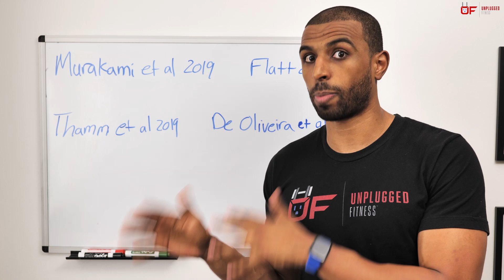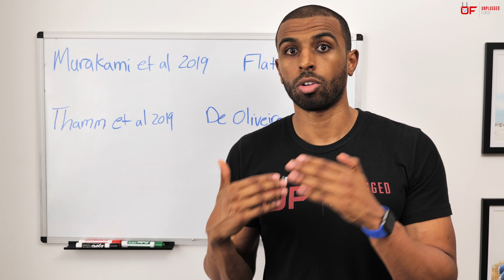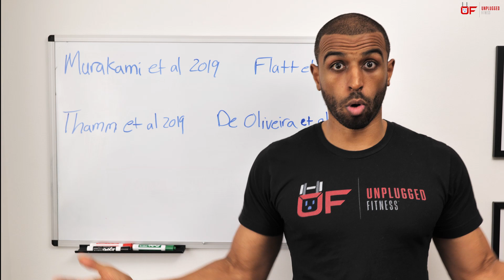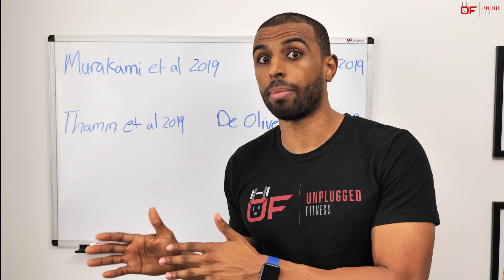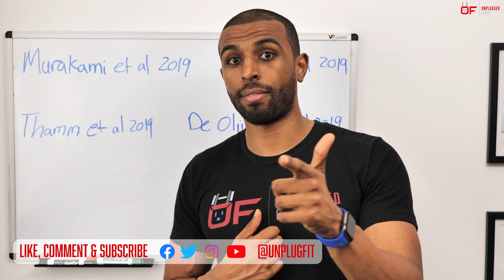Are Fitness/Calorie Tracking Apps Accurate? The COLD HARD Truth...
Are these popular apps bringing you closer to your goals or misleading you...today we uncover the TRUTH...

STUDIES:
Murakami et al. (2019)

Schneider et al. (2019)

Flatt et al. (2019)

De Oliveira et al. (2019)